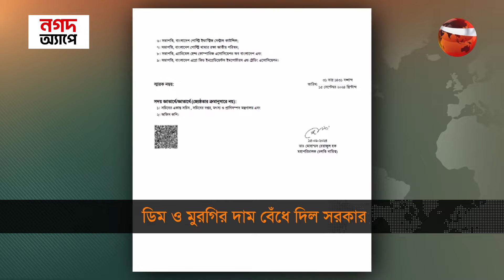ডিম, সোনালি মুরগি ও ব্রয়লার মুরগির দাম নির্ধারণ করে দিয়েছে সরকার | Chicken | Egg | Channel 24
»» Office Address:
Bangladesh.